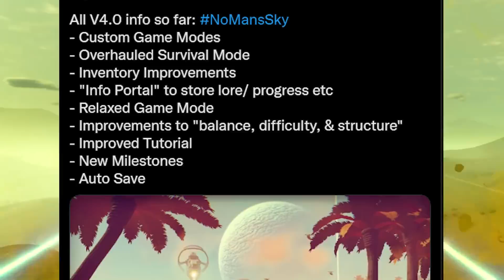No Man's Sky NEWS! Nintendo Switch Release Time and 4.0 Update Info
The No Man's Sky 4.0 Update is almost here! Less than 24 hours until it launches and we are also waiting on the Nintendo Switch release time as well. Tons of No Man's Sky news happening right now!